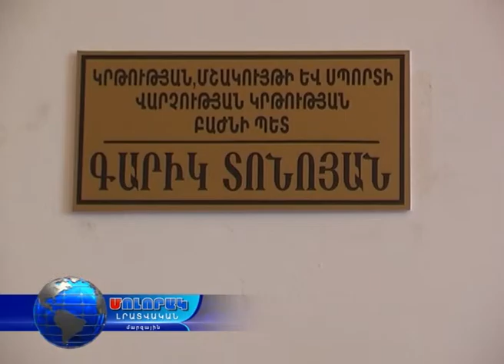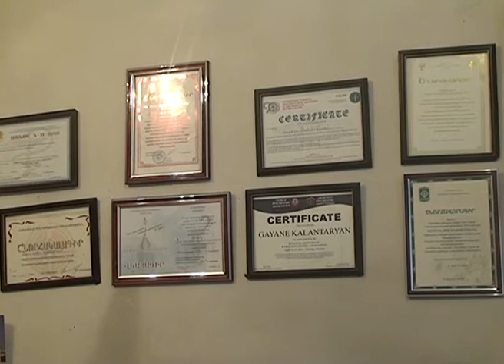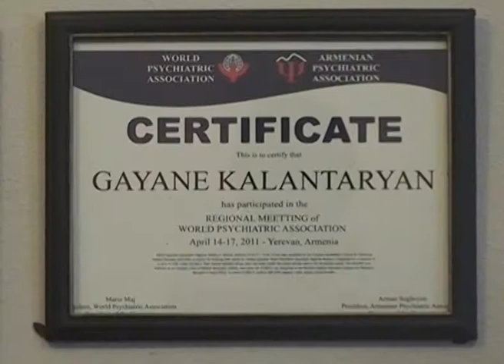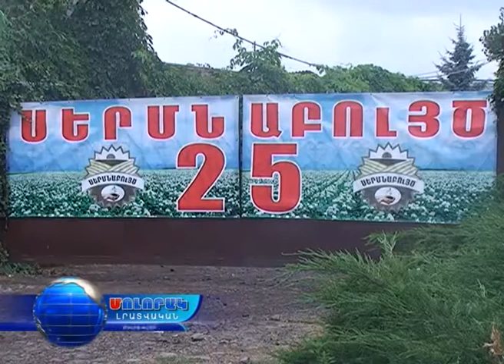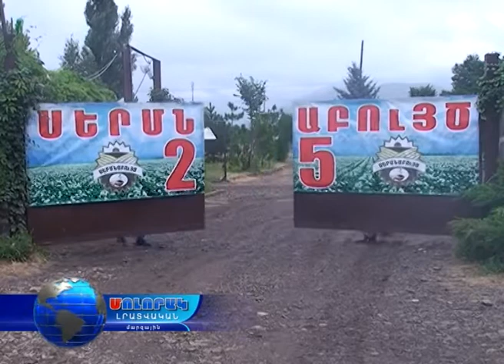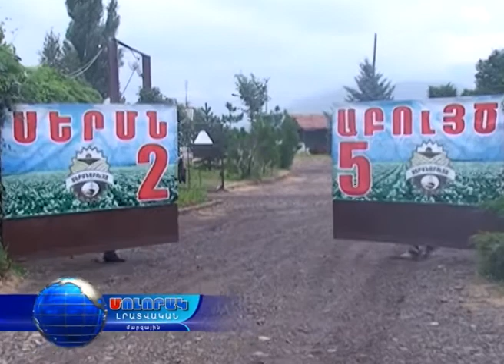Մոլորակ լրատվական գլխավոր թողարկում 18.08.16